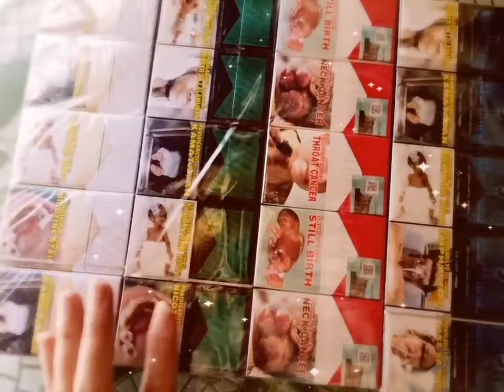MAGKANO ANG BENTAHAN KO NG YOSI SA AKING SARI SARI STORE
Please Support My Join members Lalabs💕